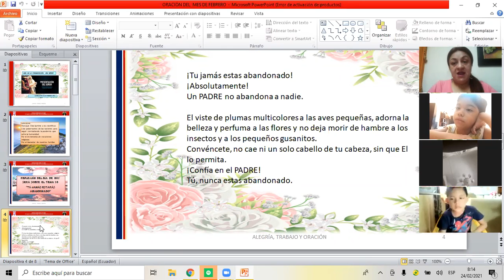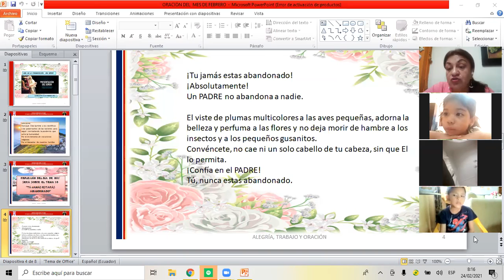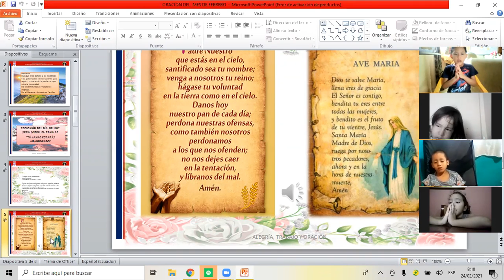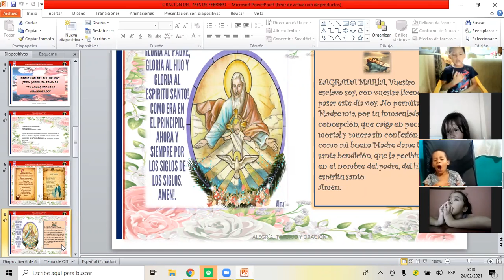Oración de la mañana